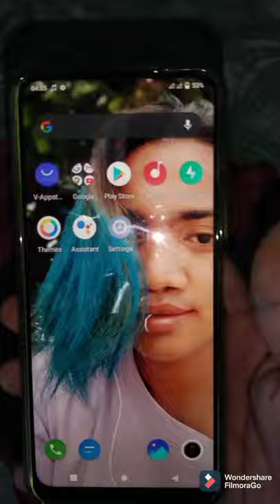How to color the case using creep paper/bisayangegat vlog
Iwan kung maganda ba/bisayangegat vlog